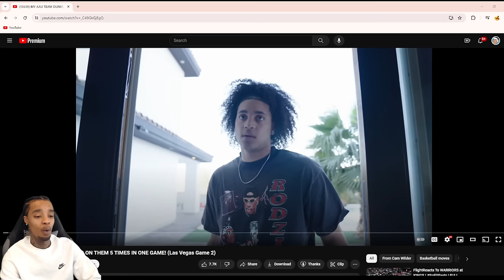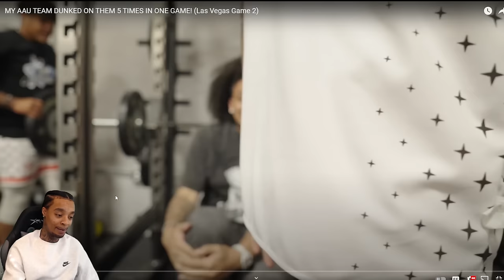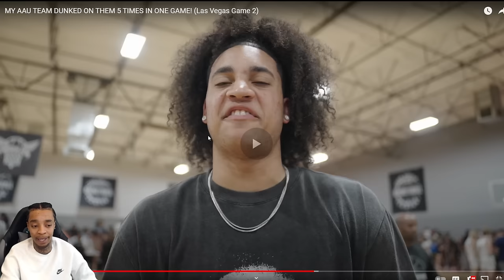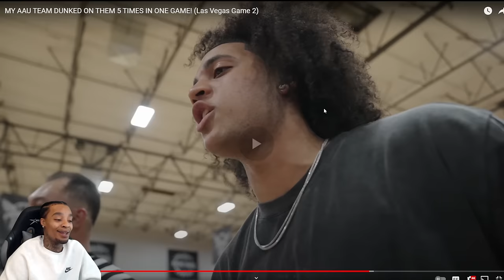Reacting To MY AAU TEAM DUNKED ON THEM 5 TIMES IN ONE GAME! (Las Vegas Game 2) Cam Wilder